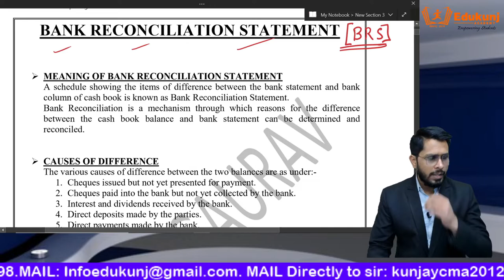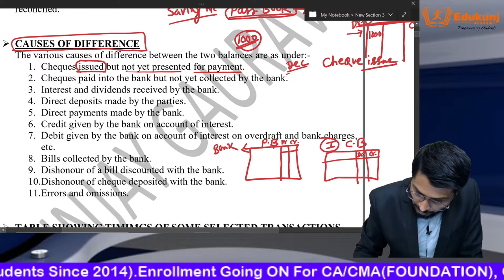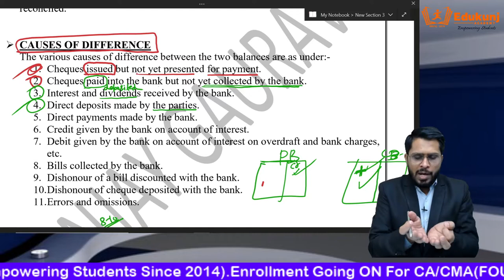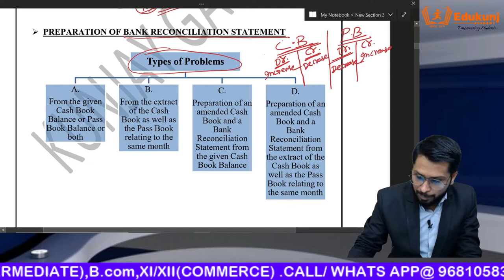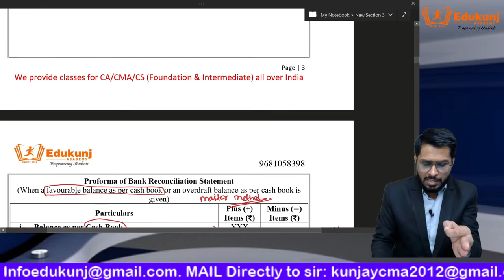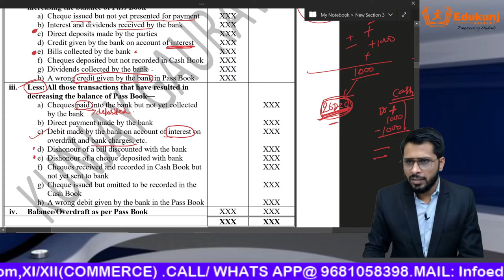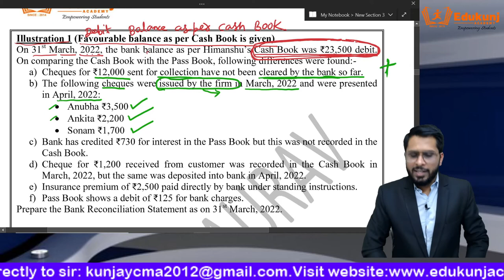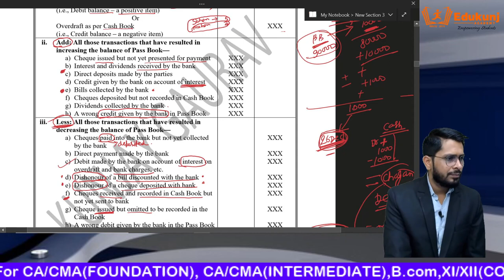Bank Reconciliation Statememt (BRS) Class 1 | CA Foundation | CMA Foundation | Kunjay Cma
We provide classee for CA/CS/CMA,B.COM,BBA,MCOM,CLASS-11/12(COMMERCE)

Download Our Application :

FOR DETAIL ABOUT CLASSES  CALL: @ 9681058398(WHATS APP),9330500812

KUNJAY SIR is  a well Qualified teacher  and having vast experience of teaching with unique style .he is a professional teacher with passion and by his own choice for teaching and guiding the students for meritorious performance in their exams.
His smart work and teaching abilities guide the students to achieve their goals and sir leave no stone unturned in this regard .
Sir always give helping hand to students as a mentor and motivate them that give him immense satisfaction beyond anything.
He is the key faculty of EDUKUNJ ACADEMY handling both practical and theoretical papers .

The real work is done by you(students),so my achievement is depend on your performance in your exams.
 Why Edukunj Academy?
🗨️ Exhaustive coverage of syllabus
🗨️Exclusive Lecture and in-depth discussion of
     Topics
🗨️Video backup and D2H,mobile classes available
🗨️Concept clearing with examples
🗨️ equiped with Well infrastructure and well
     Technology in classroom
🗨️High quality study material
🗨️Revision session
🗨️ Study tips and motivational classes
         ABOUT EDUKUNJ ACADEMY
 EDUKUNJ ACADEMY is brain bairn of Kunjay Gaurav sir who had the vision from his school days to provide high quality education where ordinary students could achieve Extra-terrestrial feats too by a holistic approach.
Edukunj academy provide tons of innovative schemes to encourage students .we tend to facilitate students to realize their golas .Now EDUKUNJ is the best option for study and fee wise.